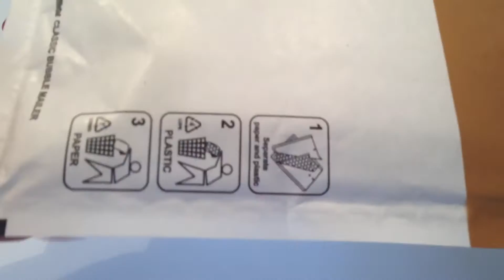Victorinox Climber - Montage der Kupferschalen von Swissbianco ;-)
Guten Morgen meine Freunde,

heute gibt es mal ein Montage Video von mir, ich meine das das längste Youtube Video von mir ist. Bitte verzeiht mir, das nicht alles immer richtig vor der Linse war...hahaha. Ich bin halt mal eben kein Handwerker...   ;-)  Viel Spaß mit dem Video wünscht euch Dirk.